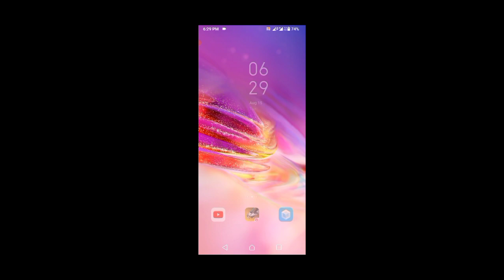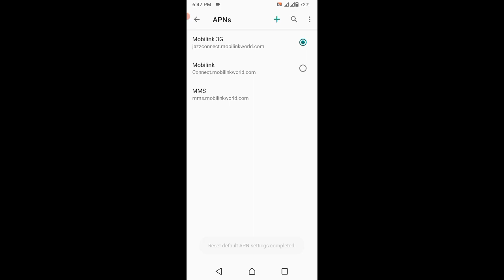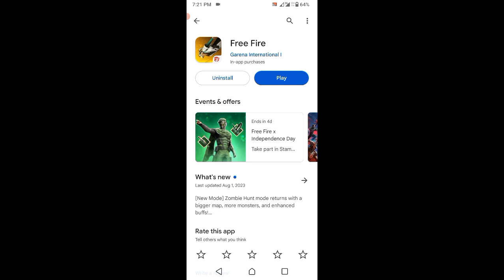HIGH PING_SOLVED_2 STEPS 100 PERCENT 🤫/999+PING SOLVED AFTER OB41 UPDATE 😱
It is the new glitch in our game in our greana it arrives after update and make the audience very crazy because it is the series case and many players are finding the solution of it on YouTube so I have the talent to resolve it and also explained it briefly in the video I show some steps and you must be follow it. It is not difficult it is eazy I described it on the easy way and also with a good audio voice I think you get alot of benefit from this video and also it is the need of your friends so please share the video also with your friends wo didn't now the solution THANKS